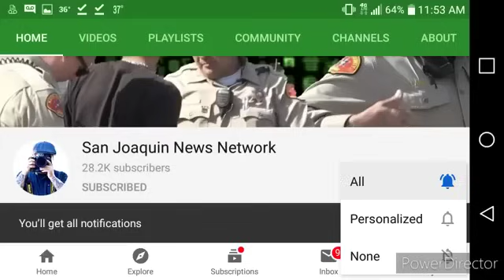YOUR BEING DETAINED FOR SUSPICION id refusal i don't answer questions first amendment audit